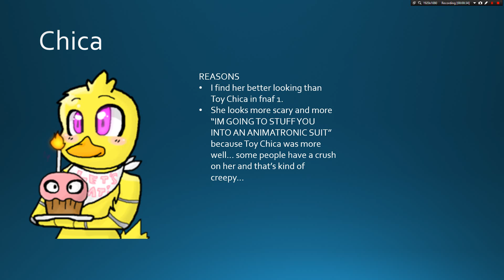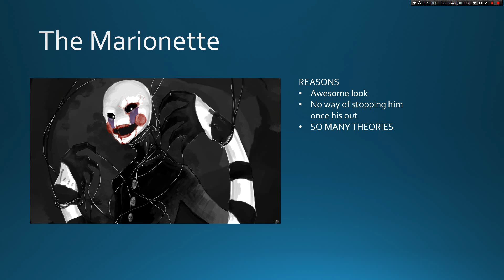Top 10 FNAF Characters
Original View Count: 275 views